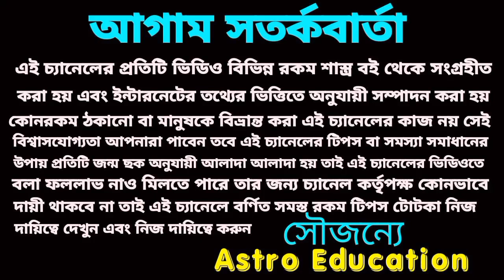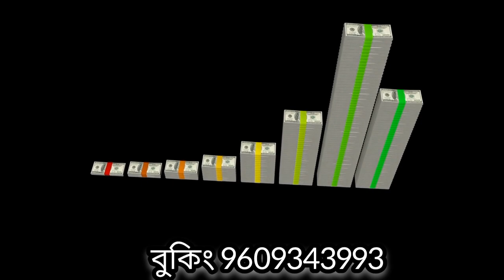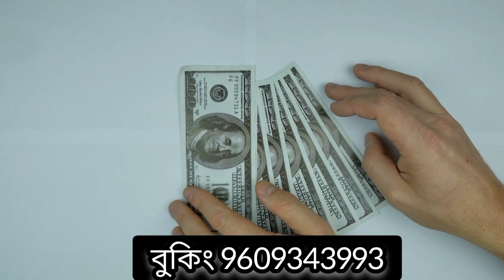25 May 2023 gift for 5 Rashi!